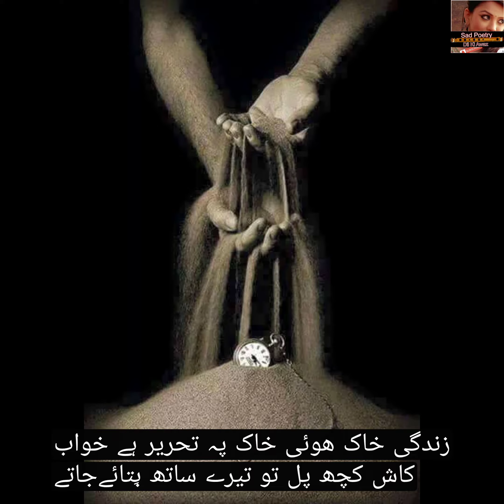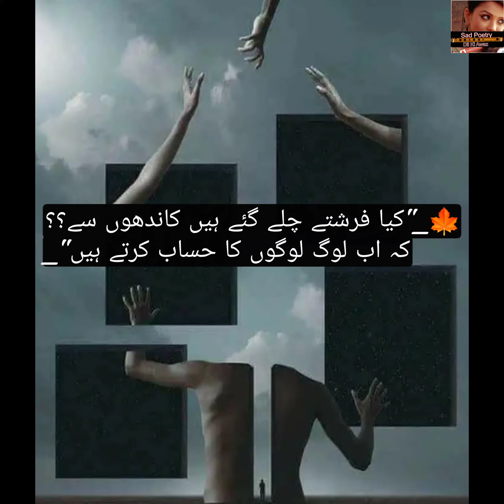Urdu Poetry | Sad Shayari | Heart touching Status dpz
Edited By : farzana gulshan
Producer : farzana gulshan
Label: sad poetry dil ki awaz
it is a
  4k video poetry in a female voice

Disclaimer___________.